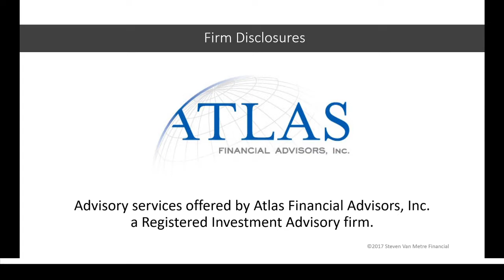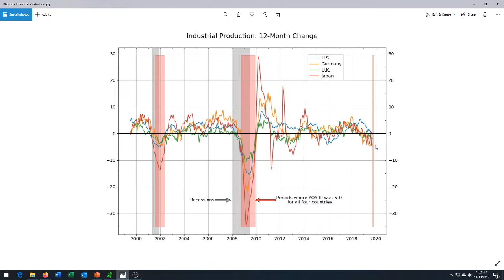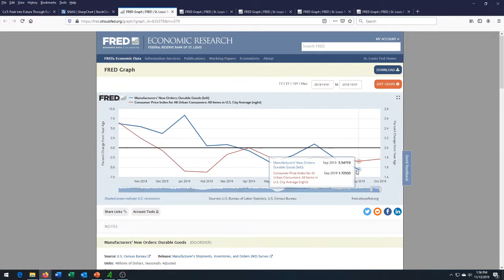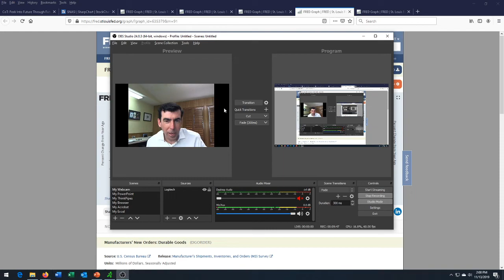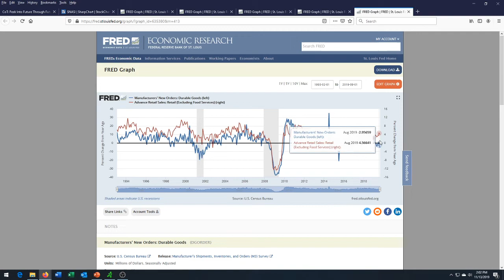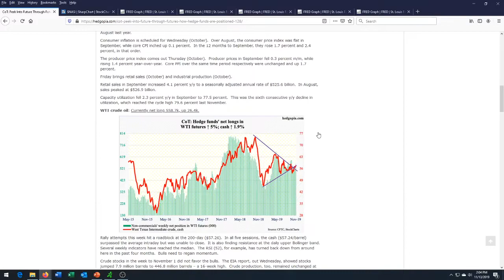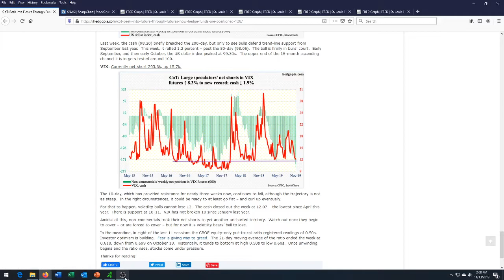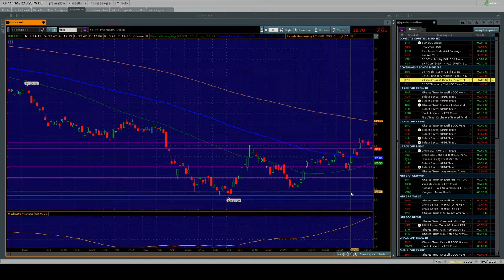Which is Cheaper - Stocks or Bonds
In tonight's update, we'll try to figure out which is cheaper, stocks or bonds. We'll also look at today's CPI and try to predict tomorrow's PPI along with Friday's retail sales. Last, we'll look at how hedge-fund managers are positioned for inflation and are likely to be on the wrong side of the market.